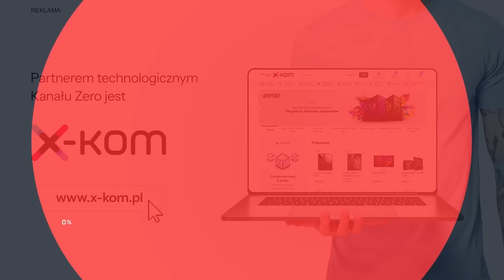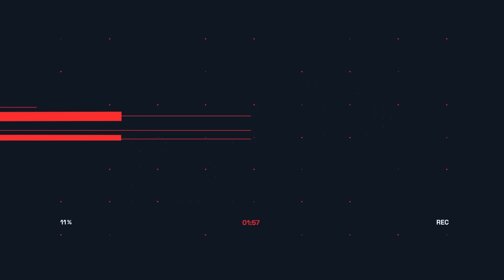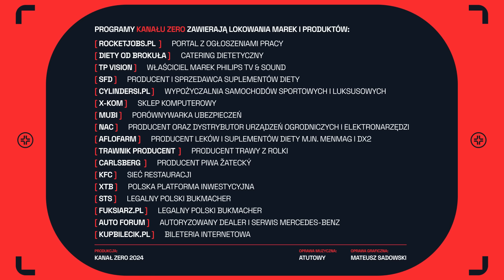TAK DZIAŁA NASZ ALGORYTM - Z NIEGO BIORĄ SIĘ KŁÓTNIE | ZERO ŚCIEMY #28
Jest takie powiedzenia: Gdzie jest dwóch Polaków, tam są trzy opinie. Gdy dyskutujemy z kimś w określonym temacie, potrafimy mieć różne zdanie. Do obrony własnego przekonania używamy argumentów, danych, logiki - jednak nie wystarczy to, by przekonać kogoś do zmiany zdania. Czujemy się wręcz zszokowani, gdy ktoś nie zmienia zdania pod wpływem naszych argumentów. W 28 odcinku Zero Ściemy Łukasz Kaca tłumaczy, dlaczego tak się dzieje. Co stoi za tym, że ludzie tak kurczowo trzymają się swojego zdania.

🔥 Zatrudniaj kierowców, kurierów, w ochronie zdrowia i gastro na rocketjobs.pl. Teraz za free z kodem ZERO

Koniec z podbieraniem szamponu swojej kobiecie 🚫👱‍♀️ – marka DX2 to szampony stworzone specjalnie dla mężczyzn 👨🧴. Odwiedź 🌐 i zadbaj o swoje włosy już dziś!